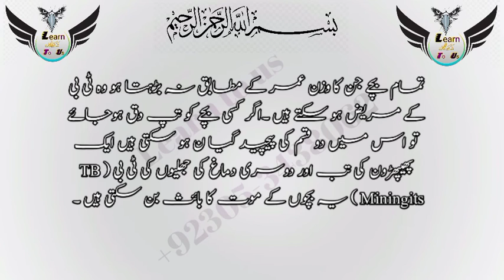Vaccinator BPS-6/NTS testing /Gscience poration clear/shafqat Ali/Learn to us for success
السلام علیکم

تمام احباب کو اپنے یو ٹیوب چینل پر دل سے خوش آمدید کہتے ہیں ہمارے چینل پر آپکو ہر سبجیکٹ کے بارے میں مکمل معلومات دی جائیگی اسکے علاوہ ہمارے چینل پر ہر قسم کی ٹیسٹ کی تیاری کے لئے اسکے سیلبس کے مطابق معلومات بھیجی جائیگی جسکے لئے ہمارے چینل کو لائک شیر اور سبسکر ئب لا زمی کریں ۔

شکریہ
ٹیچرس
شفقت علی
یاسر علی
سہیل احمد
پرنس اپن